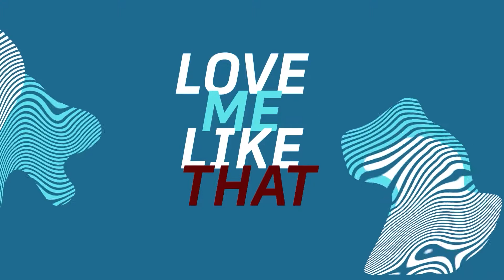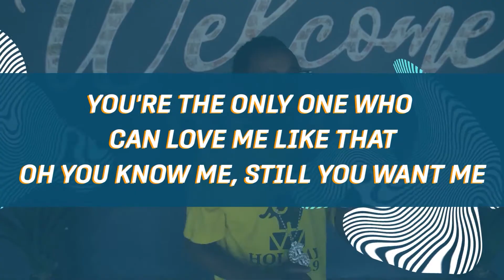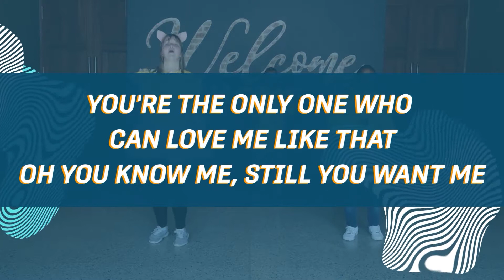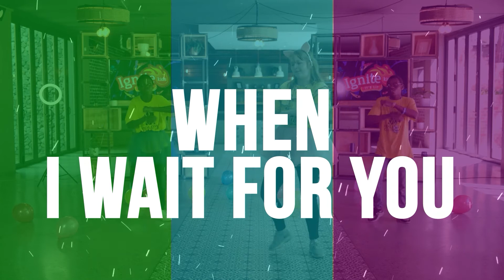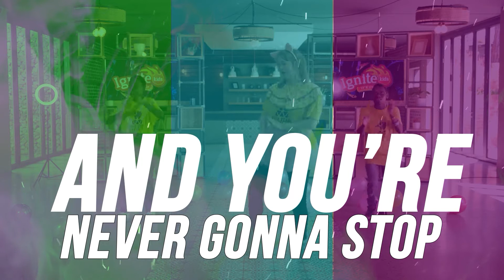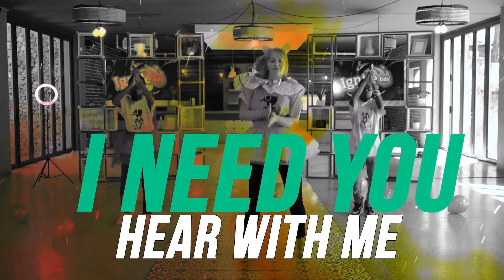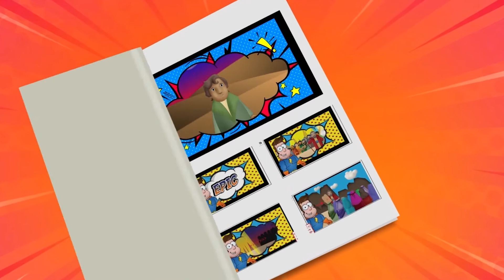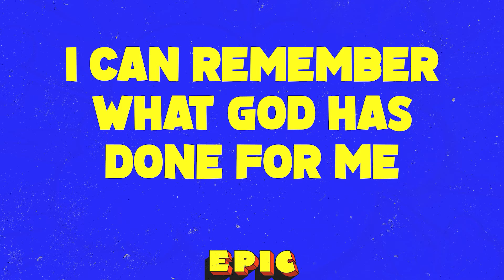Ignite@Home | 05 July 20 | I Can Remember What God Has Done For Us | Urban Life Church